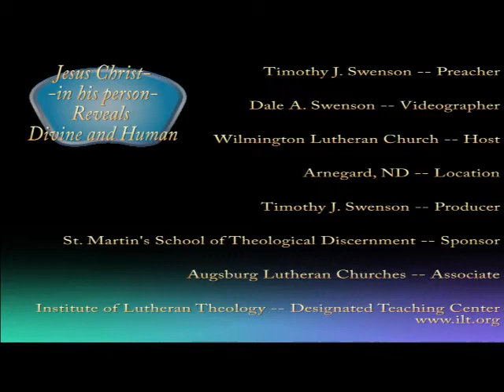Jesus Christ--in his person--Reveals Divine and Human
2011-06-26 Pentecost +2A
The second of three sermons on the necessity of the three Christian dogma: 1) the Father, Son, and Holy Spirit (The Holy Trinity); 2) The two natures of Jesus Christ (divine and human); 3) Justification by grace through faith ALONE!  Jesus Christ is the one who both reveals and anchors these three dogma which must necessarily center and limit our speech or else it won't be "Christian."